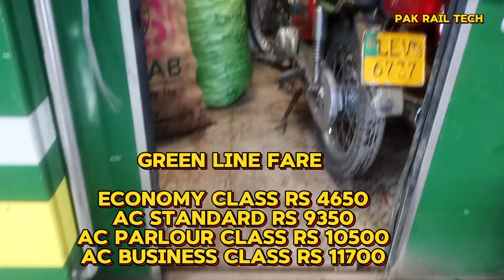Latest Ticket Price & Timings of all trains from Karachi to Lahore | Pakistan Railways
Assalamualaikum Friends in this video watch the latest ticket Price and Timings of all trains from Karachi to Lahore. How many Trains run between Karachi and Lahore daily?
What's the ticket Price of Green Line, Karakoram Express, Tezgam from Lahore to Karachi? Which is the cheapest train between Karachi and Lahore? Which is the Most Luxurious Train Karachi to Lahore?
All information is given in this video.
Ticket Price of Allama Iqbal Express, Awam Express, Karachi Express is given in this video.